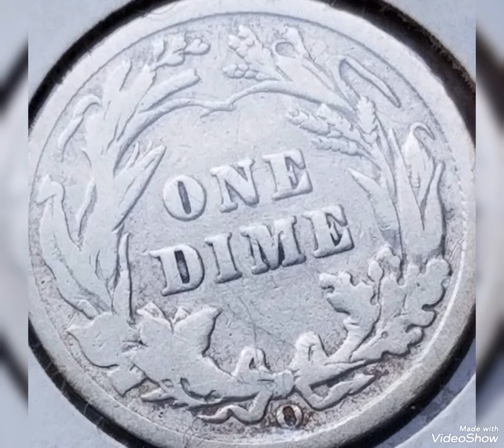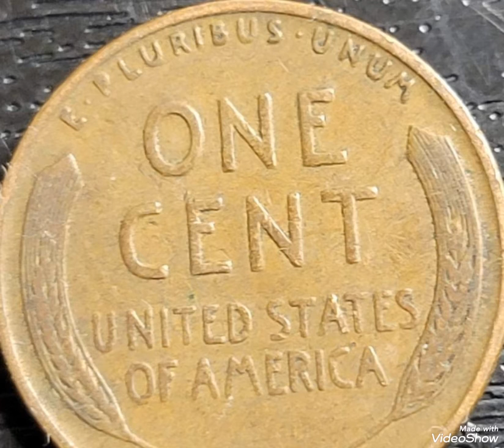Top 15 most expensive world coins Extremely rare valuables.